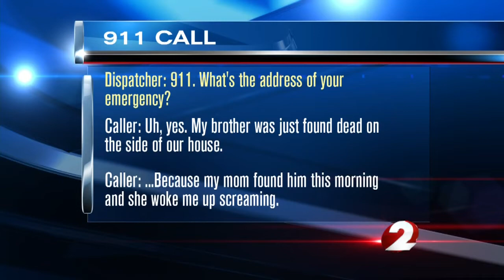25-year-old shot and killed outside home